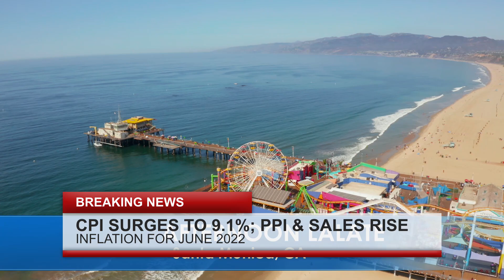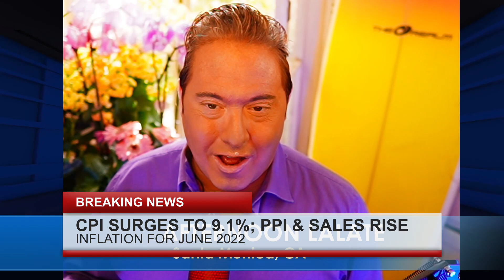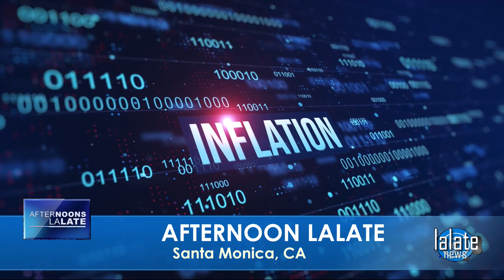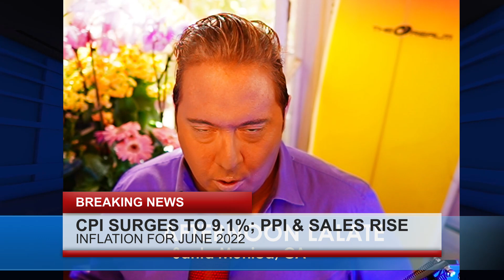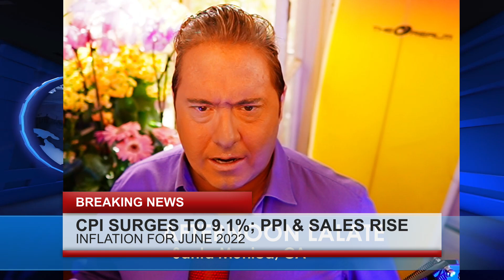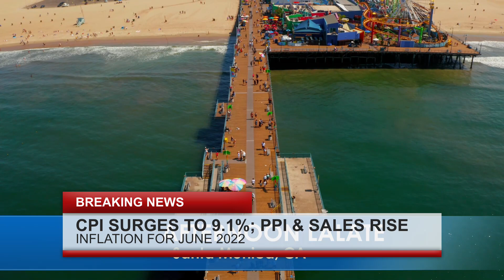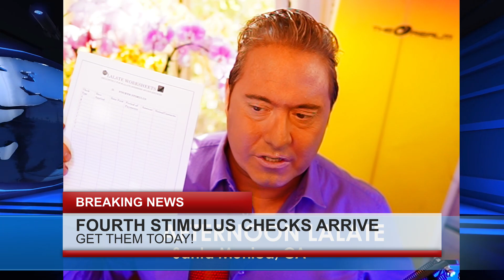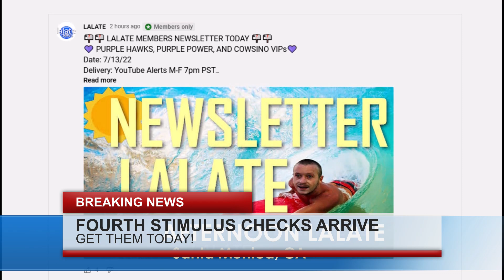DIRECT DEPOSIT CHECKS!!! FOURTH STIMULUS CHECKS PAID, GREAT NEWS!! 4TH STIMULUS CHECK UPDATE TODAY 🌊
🌊 AFTERNOONS LALATE 🌊 JULY 16 2022 🦅 💜 JOIN as a Member | ☑️ SUBSCRIBE | 📬 LALATE ALERTS | Fourth Stimulus Check Update Today 2021 | Fifth Stimulus Check | Multiple Monthly Stimulus Check Update | $1400 Third Stimulus Check & Third Stimulus Package Update 2021 | Second Stimulus Check & Second Stimulus Check Update 2020 | $10,000 EIDL GRANT CARES ACT 2020 | $2,000 CASH ACT 2020 | $2400 ($200/month) SSI SSDI SA VA RB Bill 2021 | $50,000 Student Loan Debt Forgiveness Bill 2021 | National and Sports News 2021 | Also covered: PUA, FPUC, LWA, EIDL, UI, Hazard Pay. | Fourth Stimulus Check Update and stimulus package update and stimulus check 4 update and fourth stimulus package and stimulus check update | $3600 $3000 Child Stimulus Check | $1400 Paid Sick Leave | $1500 Earned Income Tax Credit | $5,000 EIDL Check. || CONFIRMED! FOURTH STIMULUS CHECK UPDATE TODAY 2021: HUGE 4th Stimulus CHECKS IN BILL 1st LOOK Encore | EXCLUSIVE! FOURTH STIMULUS CHECK UPDATE TODAY 2021: HUGE 4th Stimulus CHECKS IN BILL 1st LOOK Encore | DIRECT DEPOSIT CHECKS!!! FOURTH STIMULUS CHECKS PAID, GREAT NEWS!! 4TH STIMULUS CHECK UPDATE TODAY 🌊

0:00    Intro:  Stimulus Check
1:00 STIMULUS CHECK UPDATE
2:00 SECOND STIMULUS CHECK
3:00 THIRD STIMULUS CHECK
4:00 FOURTH STIMULUS CHECK
5:00 FIFTH STIMULUS CHECK